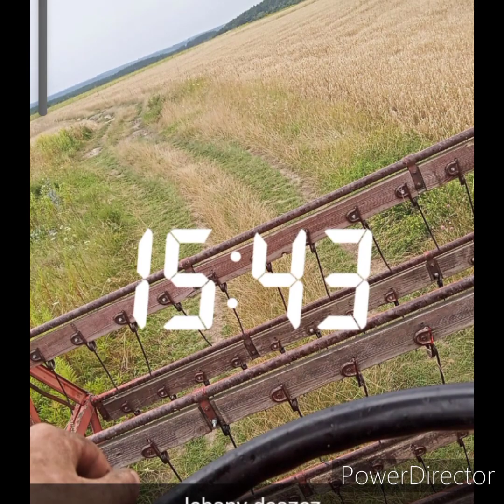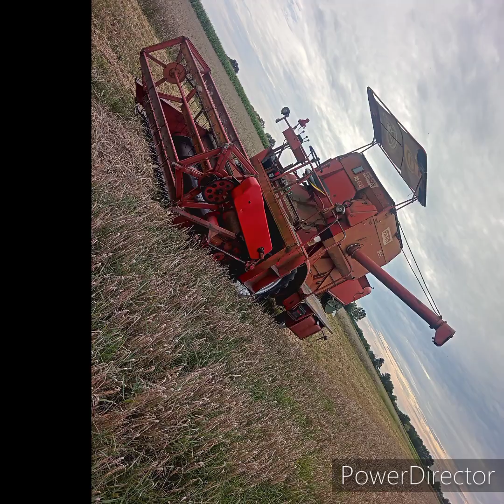żniwa 2023 fahr m66 # ursusc360